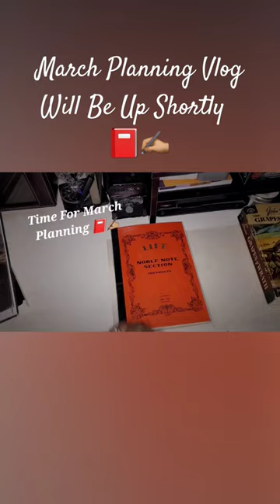March Planning Vlog